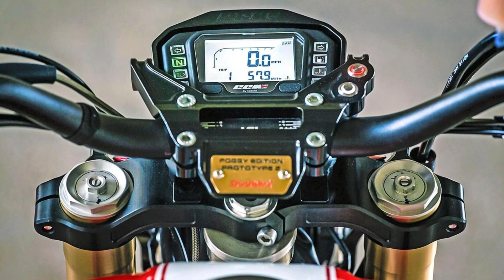The 8 Best Bobber Motorcycles Of 2024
Welcome back to the channel. Today we bring you the insane list of The 8 Best Bobber Motorcycles Of 2024.
When you find out how amazing these bikes are, you will be astound.

Moto Guzzi V9 Bobber
Harley-Davidson Fat Bob 114
Kawasaki Eliminator
Indian Scout Bobber
CCM Bobber
Harley-Davidson Low Rider S
Triumph Bonneville Bobber